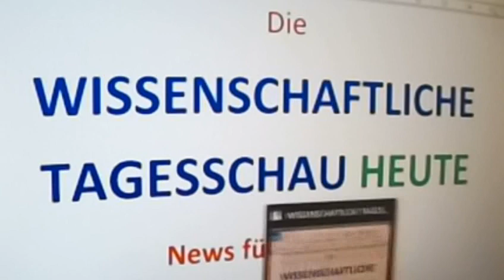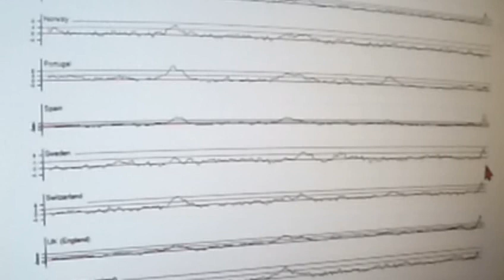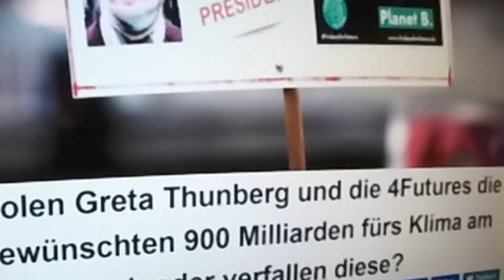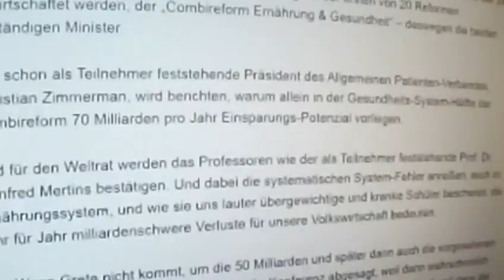GRETA THUNBERG 429 IRRWEGE CORONA Warum schon wieder keine sauberen Daten??? Markus Krall FRIDAYS FF